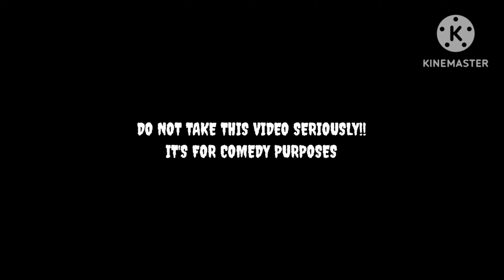Shaitan In Ramadan | Khan Hasnat | RPK Production | 2023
Although SHAITAN is locked up in RAMADAN,
there is always SHAITAN within us!!! and one more thing, may your ramadan goes well and do NOT try this in RAMADAN!!